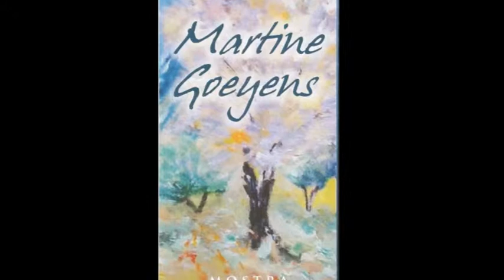Roberto Di Paolo (Fondazione Di Paolo) - Mostra personale di Martine Goeyens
Registrazione eseguita da Liberi.tv a Roma il 18/05/2015 a Roma presso palazzo Ferrajoli.

CAMILLA NATA intervista ROBERTO DI PAOLO ) in occasione della mostra personale della pittrice MARTINE GOEYENS che espone a Roma - palazzo Ferraioli dal 18 al 25 maggio col patrocinio della Fondazione Di Paolo , tra gli organizzatori l'associazione Alba del Terzo Millennio